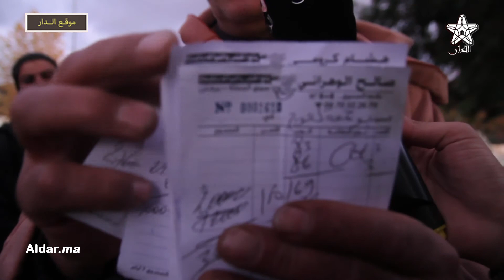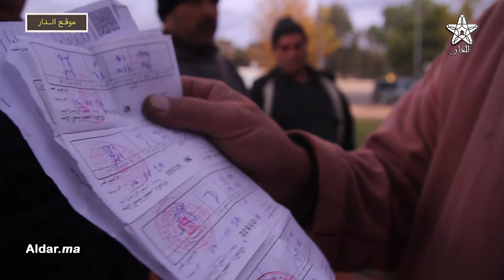تجار الخضر و الفواكه بوجدة مستاؤون ويطالبون المسؤولين بالتدخل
تجار الخضر و الفواكه بوجدة مستاؤون و يطالبون المسؤولين بالتدخل